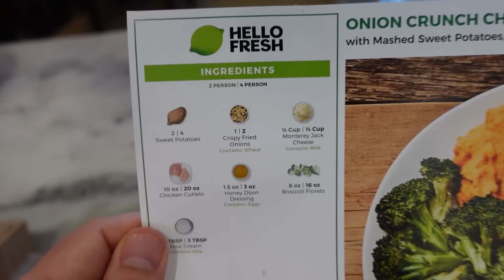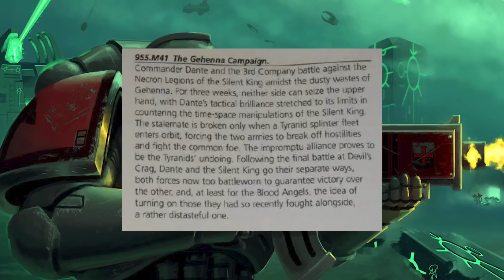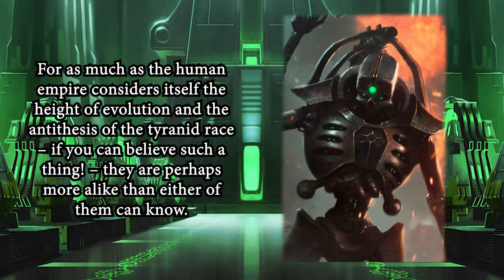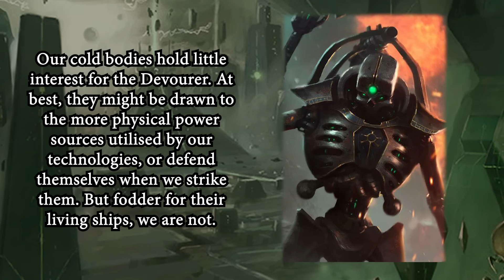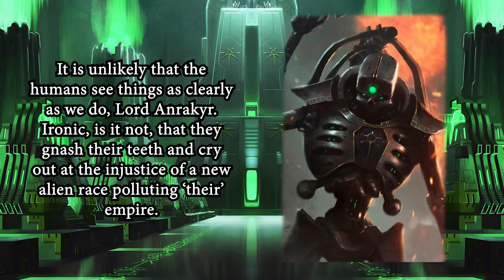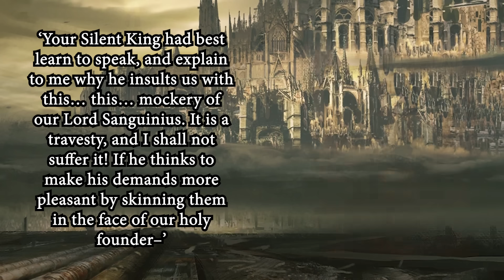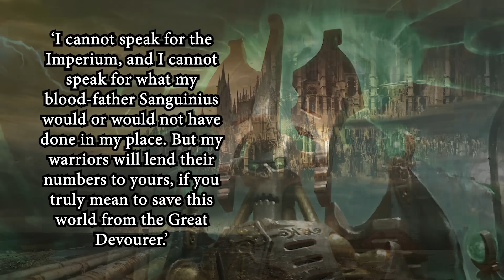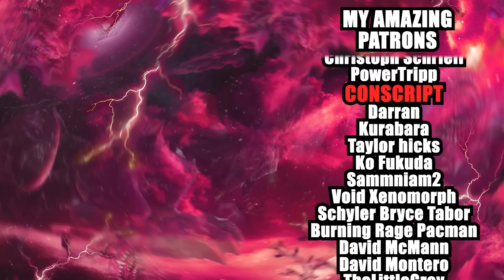The INFAMOUS Necron Blood Angels Team-Up EXPLAINED | Warhammer 40k Lore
Team ups in warhammer 40k are incredibly rare. The necron blood angel team up is one of the most infamous of these rare occurrences. most don't know the full story as it was originally only briefly mentioned in a blood angels codex before getting a dedicated short story 4 years later. so lets dive in, and figure out what exactly happened.

Music Used.
Ghost Stories Incorporated. Owned and performed by Marc van der Meulen

Time stamps
0:00 Intro
1:17 Hello Fresh
2:51 How Did this Happen?
5:12 The story Begins
9:42 The King wishes for a treaty
18:46. The Meeting
26:15 Everything Is Not As It Seems